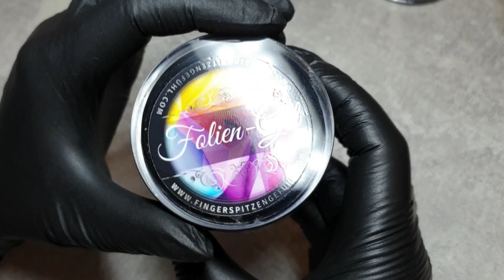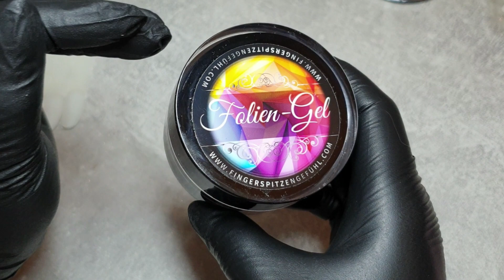Tranferfolie Tipps & Tricks// Einfache Nailart // Leomuster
Heute zeig ich dir ein paar Designinspirationen mit transferfolie, in Leo und Zebra Muster und ein paar Tipps zum verarbeiten der Transferfolie.

►►Alles was ich in diesem Video über Produkte etc sage, oder hier verlinke ist meine FREIE, UNBEZAHLTE und PERSÖNLICHE MEINUNG. Ich habe die verwendeten Produkte SELBST gekauft und bezahlt. Ich empfehle diese Produkte aus eigener Erfahrung und persönlicher Meinung heraus ,zur Hilfestellung meiner Community und nicht zu Werbezwecken der genannten Firma. Es ist also kein Endgelt jeglicher Form erfolgt.

** Alle Produkte oder Angaben die in dieser Infobox mit ** betitelt sind , enthalten Eigenwerbung für mein Onlineseminar und meine anderen Social-Media-Kanälen.